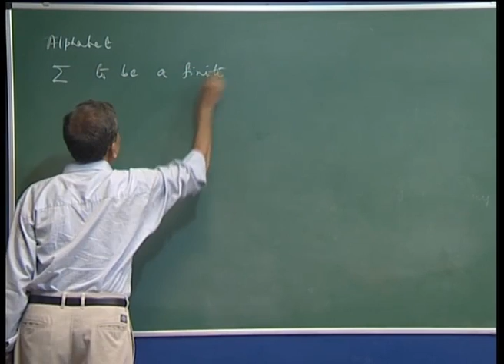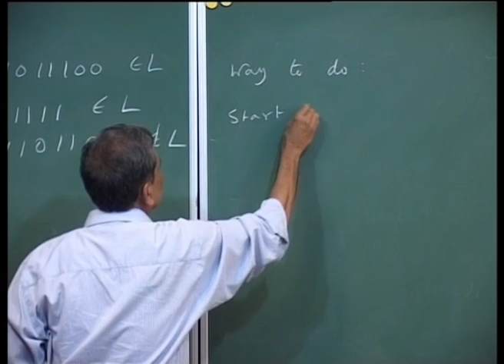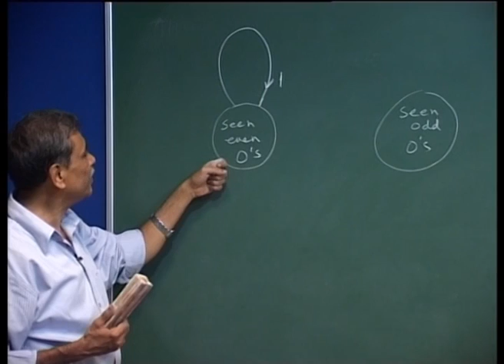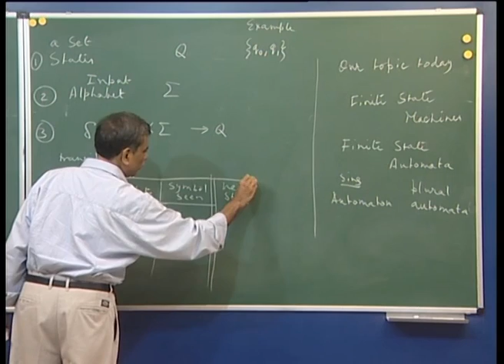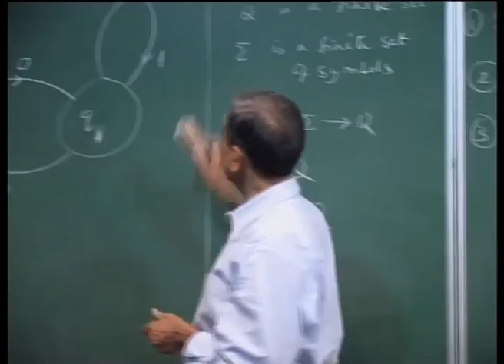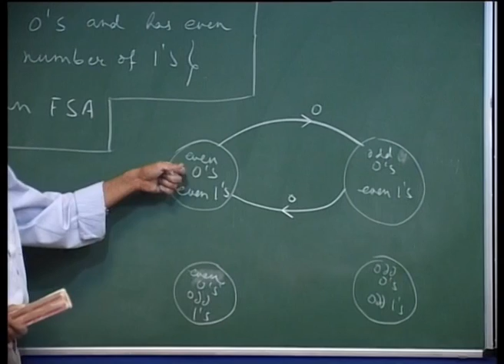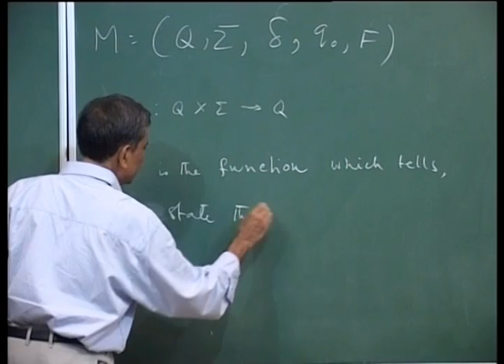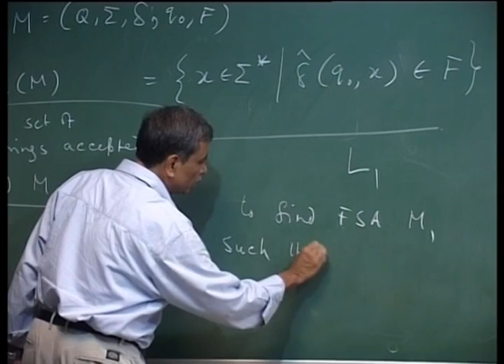Mod-01 Lec-02 Introduction to finite automaton.